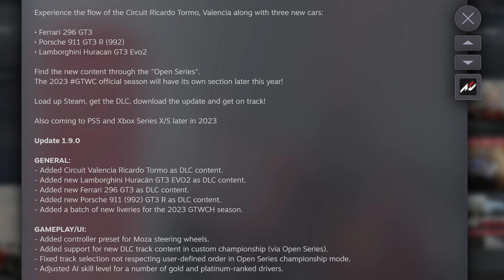ACC : DECOUVERTE 2023 GT WORLD CHALLENGE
00:00 intro
04:26 Ferrari 296 GT3
10:20 Lamborghini Huracàn EVO2
15:55 Porsche 911 (992) GT3 R
21:33 Course

Retour sur ACC avec ce DLC et une présentation des 3 véhicules sur le nouveau circuit

🎮 PS5

🚁DJI AVATA